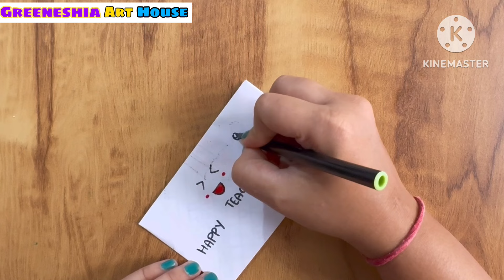Amazing teachers day greeting card | teachers day craft ideas | teachers day gift ideas easy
Friends Is Video Me Maine Aapko easy teachers day gift tutorial dikhaya hai. Ummeed Hai Aapko Ye Video Pasand Aayegi.

This channel covers following topics :
teachers day card black
teachers day card ideas
teachers day card easy and simple
teachers day card banana
teachers day card simple